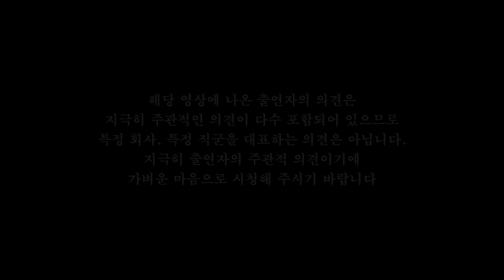★신병증상 무병증상★ 신내림을 받으면 생기는 일!! (신내림 알고 받으세요!) 용인점집 거북당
자막

★대표블로그★
-올마이티TV